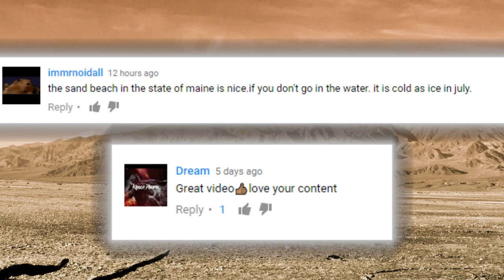STRANGEST Creatures Found in the Desert !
From the terrifying flying tarantula, to the weirdest lizards EVER; these are crazy, strange, weird creatures that you can find in the desert ! Watch out :D

4. Chuckwallas
Chuckwallas are one of the largest reptiles of the Mojave Desert and Sonoran Desert and they make themselves comfortable in the desert sun unlike some animals on this list. They can be spotted sunbathing in different rocky, remote deserts. Since everything else is hiding during the day normally, these guys prefer to eat desert plants, leaves, fruit and flowers. They typically stay outside in the sun to warm their blood a little bit until it reaches 104 degrees fahrenheit! They’re notable for their wide bodies and kind of stubby, thick, tails. They can grow to be about 30 inches long in many cases. When the chuckwalla becauses frightened, it has an interesting defense mechanism. It scurries underneath a crevice, inflates its lungs which makes it more difficult to capture. Some of these are found on desert islands near mexico or california but most of the time they’re found in the southwest and Baja California. They typically hibernate during in the cooler months of october til february and aren’t in the sun quite as often. They’re well adapted to the harsh conditions of the mojave and can live up to 25 years or more.

3. Ostriches
The two largest species of birds are the Somali Ostrich and the just plain and simple ostrich at number 1. Another fascinating large species of flightless bird, ostriches has extremely powerful legs which could easily knock you out with one good kick. Many believe that ostriches are close relatives to dinosaurs but gave up on flying once the dinosaurs were extinct. Researchers claim that since they lost a large amount of their predators, they simply became fat and lazy because they no longer had a reason to fly. Being the largest species of bird at 6.9 to 9.2 feet tall and weighing an average of 230 pounds, they also have the largest eggs of the bird kingdom. They set the record in 2008 for a confirmed egg weighing in at 5 pounds and 11 ounces! Some estimate that this egg would cost 40,000 dollars

2. Thorny Devil Dragon
After taking one good look at the skin of the Thorny devil, you might not be sure if you’re looking at a dinosaur, a real life dragon, or a rose stem. These extremely unique creatures grow about 8 inches in length and inhabit the deserts of australia. If you were a predator, you’d probably be afraid to try to eat this thing. It appears to be in a real need of some spa therapy. The skin on it’s body is also quite unique. It consumes water by having it seep into its skin and all they have to do is brush up against some morning dew on desert plants to get a drink. Their diet consists of roughly 3000 ants per meal and they might eat up to 10,000 day.. When approached by a dangerous threat, it exposes what’s known as its false head which is the back of it’s neck which doesn’t look too appetizing either.

1.Horned Lizard
Although this one is similar to the thorny devil dragon, this lizard has a secret power that they don’t use unless they absolutely need to. It has one of the craziest known self defense mechanisms in the animal kingdom. Our strangest desert animal has to this lizard for it’s bizarre talent of shooting blood out of it’s eye socket. It’s protective scales guard it from most harmful things such as ant venom and it’s only really threat is against a hungry coyote! When it begins to feel threatened by a predator, it’ll actually squirt blood from it’s eye socket and onto the coyote. It’s hard to say exactly why this works so efficiently against coyotes but we’re sure if you saw a vicious zombie shoot blood out of it’s eyes you’d most likely run away! If it works it works!